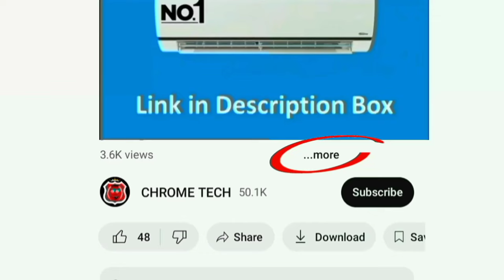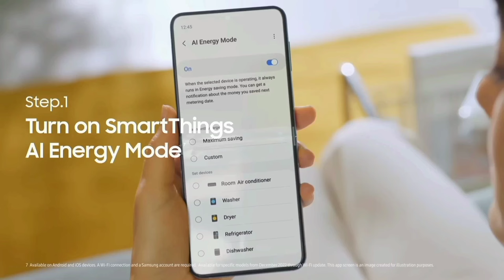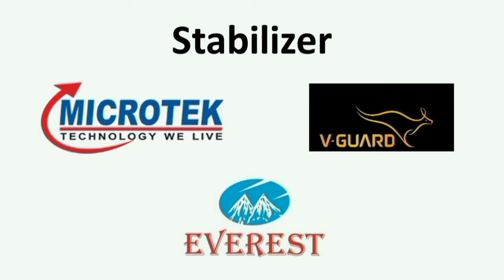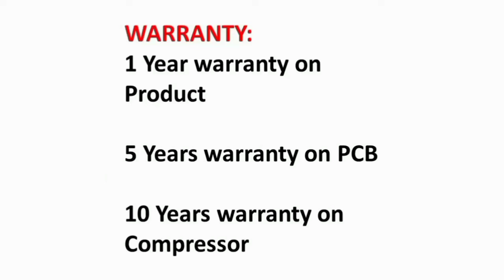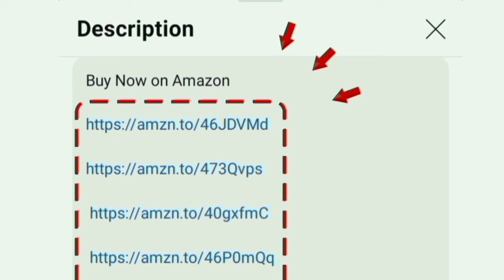Best AC 1.5 ton 5 Star ⚡ 3 star 2024 Model Wifi தமிழ் | Samsung Inverter Split 5 in 1 Convertible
Samsung AC
1.5 Ton 3 Star

1.5 Ton 5 Star